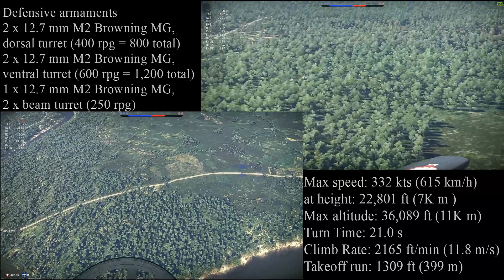SimThunder 7.6 WingalingRaven US T3